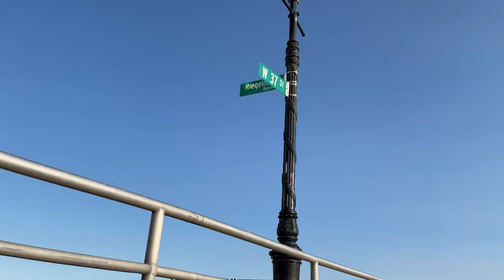Coney Island 🎡 Brooklyn NYC Riegelmann Boardwalk W37th St Surf Ave Sea Gate New York City USA 🇺🇸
Coney Island 🎡 Brooklyn NYC Riegelmann Boardwalk Atlantic Ocean 🌊 beach 🏖 W37th St Surf Ave Sea Gate New York City 🏙 USA 🇺🇸 summer sunset 🌅 July 2021 4K video

Coney Island

Coney Island is a peninsular neighborhood and entertainment area in the southwestern section of the New York City borough of Brooklyn. The neighborhood is bounded by Brighton Beach to its east, Lower New York Bay to the south and west, and Gravesend to the north, and includes the subsections of Sea Gate to its west and Brighton Beach to its east. Coney Island was formerly the westernmost of the Outer Barrier islands on the southern shore of Long Island, but in the early 20th century it became a peninsula, connected to the rest of Long Island

Coney Island is no longer an island

The Coney Island creek, which gets cut off at Shell Road used to be a river which flowed into Sheepshead Bay, but through the process of landfill Coney Island was connected to the rest of Brooklyn which is located on the land mass known as Long Island NY

Nathan's began in 1916 as a nickel hot dog stand in Coney Island founded by Polish Jewish immigrant Nathan Handwerker (June 14, 1892 – March 24, 1974)

The original Nathan's restaurant stands at the corner of Surf and Stillwell Avenues in the Coney Island neighborhood of the Brooklyn borough of New York City, New York

Nathan's is listed on the Nasdaq as $NATH

Mermaid Parade

The MERMAID PARADE specifically was founded in 1983 with 3 goals: it brings mythology to life for local residents who live on streets named Mermaid and Neptune ; it creates self-esteem in a district that is often disregarded as “entertainment”; and it lets artistic New Yorkers find self-expression in public

Unlike most parades, this one has no ethnic, religious, or commercial aims. It’s a major New York holiday invented by artists! An American version of the summer-solstice celebration

Mermaid Parade

Luna Park

Luna Park is the name of an amusement park in Coney Island, Brooklyn, New York City. It opened on May 29, 2010, at the site of Astroland, an amusement park that had been in operation from 1962 to 2008, and Dreamland, which operated at the same site for the 2009 season. It was named after the original 1903 Luna Park which operated until 1944 on a site just north of the current park's 1000 Surf Avenue location

Luna Park at Coney Island
1000 Surf Avenue

Cyclone Roller Coaster

Cyclone wooden roller coaster opened on June 26, 1927 with .25 cent rides

The Cyclone was declared a New York City landmark on July 12, 1988, and was placed on the National Register of Historic Places on June 26, 1991

Deno's Wonder Wheel

Deno’s Wonder Wheel is a world famous NYC Landmark attraction. Built in 1920, and in continuous operation with a perfect safety record. Over 40 million people have enjoyed this iconic ride. Marvel at the incredible views from 150 feet high atop the Coney Island beach all the way to the Manhattan skyline. Perfect for all generations and one of the most romantic rides in the world

Polar Plunge New Years Day

Every New Year's Day, the Club is joined by participants from around the country, who partake in an annual swim. The 2005 event had 300 participants and 6000 onlookers. The Chief Polar Bear blows a conch shell to gather the swimmers before they run into the water

Shore Thing Movie 2008

A series of shark attacks in New York waters not otherwise known for activity are occurring (netted beach, freshwater lake, a muddy creek). Film by Lovari filmed scenes on the Coney Island Boardwalk

Atlantic Ocean

The Atlantic Ocean is the second-largest of the world's oceans, with an area of about 41,100,000 sq miles It covers approximately 20 percent of Earth's surface and about 29 percent of its water surface area

Brooklyn

Brooklyn is a borough of New York City, coextensive with Kings County, in the U.S. state of New York. It is the most populous county in the state, the second-most densely populated county in the United States, and New York City's most populous borough, with an estimated 2,648,403 residents in 2020. If each borough were ranked as a city, Brooklyn would rank 3rd most populous

New York City comprises 5 boroughs Manhattan - The Bronx - Queens  BKNY SINY

Apple iPhone 12 Pro Max smartphone video 4K video

Brooklyn, New York City, USA United States of America country, North America continent